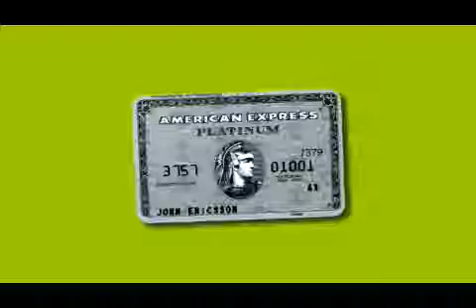Cómo funciona la tarjeta American Express